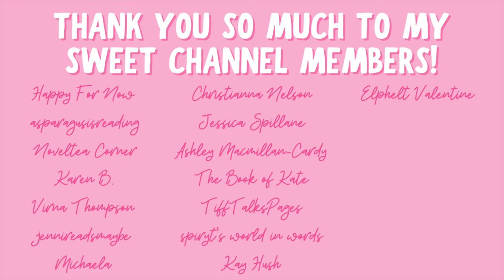shifter romance recommendations!!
Hi yall!!❤️Here are some shifter romance recommendations!!
What are some shifter romances yall love??

✨BOOKS MENTIONED✨
Royal Dragon
Dragon Unleashed
The Tyrant Alpha’s Rejected Mate
Lord of the Fading Lands
Taken to Savor
That Time I Got Drunk and Yeeted A Love Potion at a Werewolf
To Ravish a Rogue

✨BOOKTUBERS MENTIONED✨

xoxo Ava💕